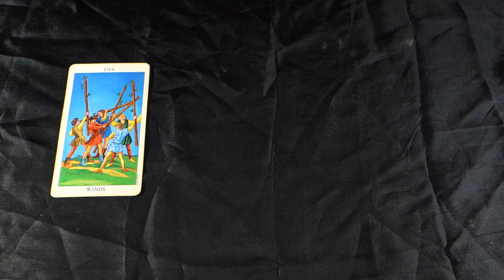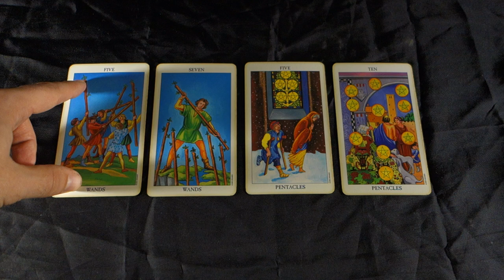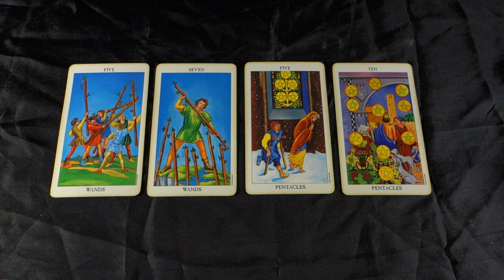VIRGO! GET YOUR ARMOR! THEY WANT WHAT YOU HAVE! Virgo Weekly Tarot Reading May 28 - June 3rd 2018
VIRGO! GET YOUR ARMOR! THEY WANT WHAT YOU HAVE! Virgo Weekly Tarot Reading May 28 - June 3rd 2018 for all Virgo Sun, Virgo Moon and Virgo Rising signs! For more about me, my services and specials check out my